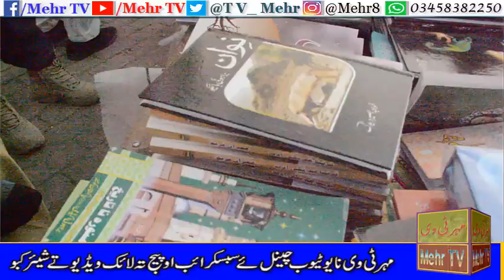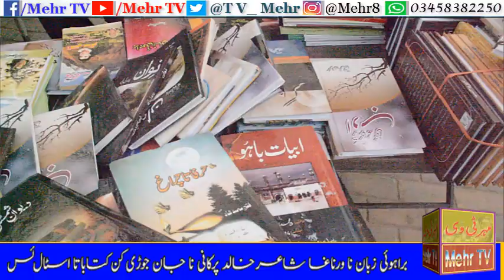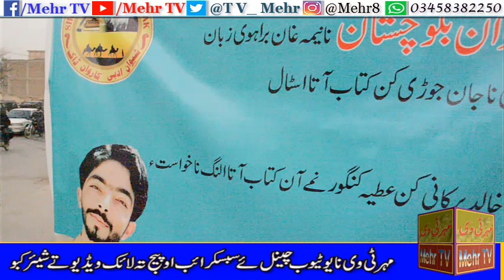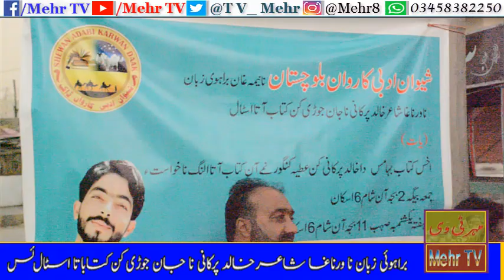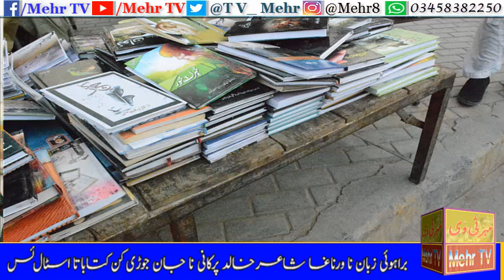Book Stall From Shewan Adbi Karwan at Munir Ahmed Chowck Quetta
کوئٹہ سریاب روڈ منیر احمد چوک ٹی شیوان ادبی کاروان بلوچستان نا پارہ غان براہوئی زبان نا
ورناغا شاعر خالد پرکانی نا جان جوڑی کن کتاباتا اسٹال ئس
مہر ٹی وی نا فیس بُک پیج ئے لائک کبو او پُو سکُنا ویڈیوتا ہُرنگ کن یوٹیوب آ اِنبو۔سبسکرائب نا نشانے خلسا گھنٹی ئے ہم خلبو